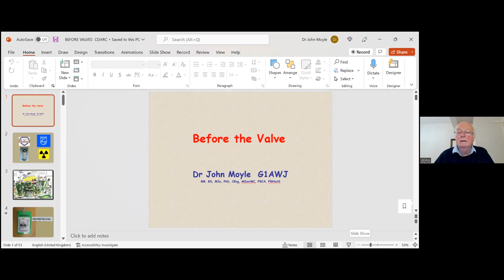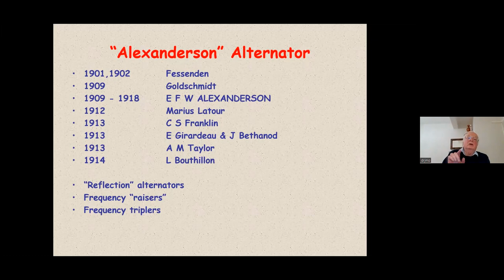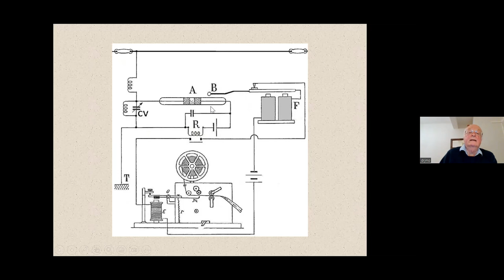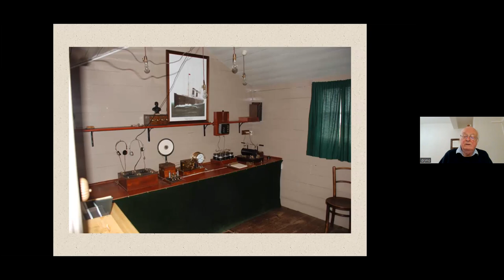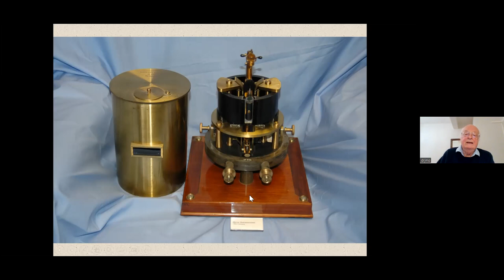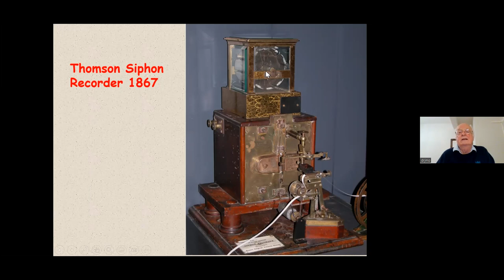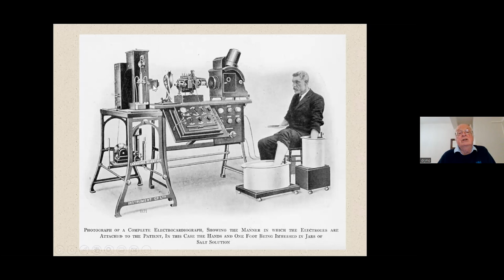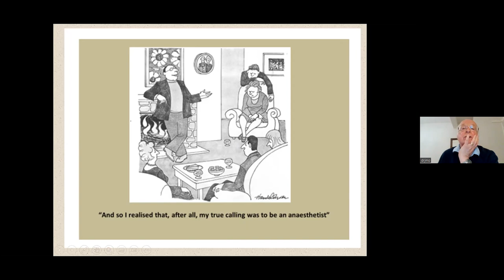Before Valves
Dr John Moyle G1AWJ tells us about the world of radio before the introduction of valves.

Join us and see just how ingenious those early wireless pioneers were!